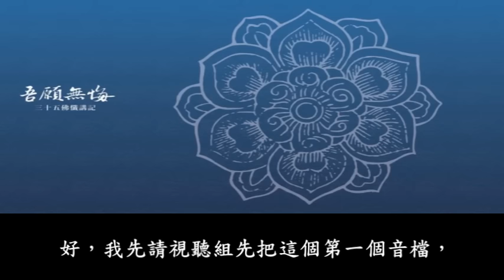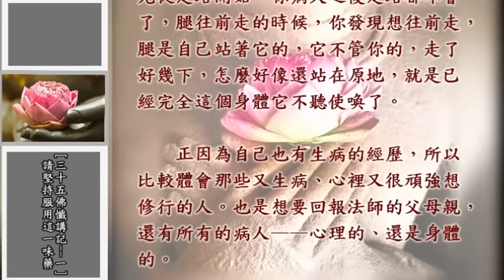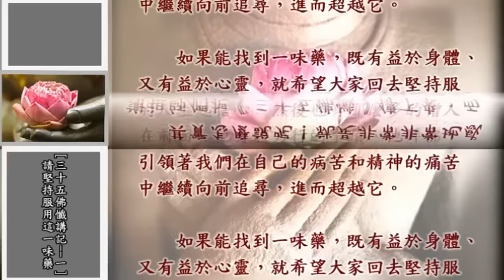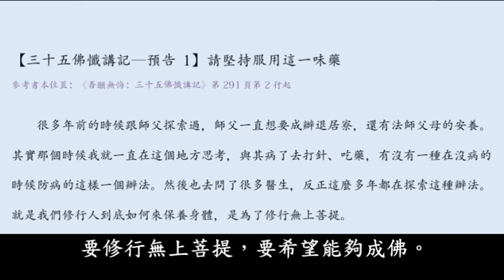20180310-2 拜佛健身防病 /福智僧團-如俊法師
參考書本位置：《吾願無悔：三十五佛懺講記》第 291 頁第 2 行起。
(以下有關引用本書之頁數，以第一版第三刷為準)

三十五佛能不能帶給我們生命在特別困境的時候給與突破，無論是身體上的、還是心靈上的，我覺得對《三十五佛懺》身體力行的修行者，都會有直接的體驗。你們內心的體驗就是最好的說法——對你自己說的。

1. 真如老師特別強調：《三十五佛懺》可以在“生命處於特別困境的時候”給予突破。

2. 肯定是可以突破的。因為遭受困境也是業力所感得的，業變了命運就變了。而轉變業力的關鍵就是懺悔。

3. 瞭解了業果，就知道突破要從內心開始。業的主體是思維，要轉變業先要轉變內心的思路。心轉、業轉，命運就轉。 (喻：袁了凡一念滿萬善)

4. 認真拜懺，持之以恆，一定可以體會到內心的轉變（內心的體驗）。
例如：  憂鬱負面的思路轉成正向積極的思考。
             從只想自己轉成開始為別人著想。
             覺得別人虧欠我轉成懂得感恩。
             從不知反省變得開始知道慚愧。

(本段五之二講義)

5. 本書293頁，真如老師說：“堅持禮佛身體一定會好的，因為已經有很多病者實踐過了。”

6. 確定得到好處要靠身體力行(前提是要正確瞭解，更前提是要找有經驗的人，正確地聽聞)。

1. 拜三十五佛懺另一種好處：
     (1) 沒有病的時候防病。
     (2) 目標遠大的修行人，用來保養身心。健康的身心對修行人
           很重要。正規的修行，要追隨師長大量地聞思經典、思維
           法義、反復修習，這都需要豐沛的體力與心力。尤其是要
           走成佛的長遠修行之路。
     (3) 尤其要希求生生世世都有健康的身心可以修行，一直有好
           的老師教我正確的方法。所以一定要懺悔惡業，累積善
           業。拜《三十五佛懺》，就是真如老師介紹給我們的一個
           很好的方法。

2. 為什麼要修行無上菩提(成佛）？
     (1) 佛陀在經典中反復說明：他出世說法的本懷，只有一個，
           引導所有的眾生成佛。
     (2) 世間投資，尚且都希望把同樣的資本，投到最有收益的地
           方。
     (3) 在修行的路上得少為足，固步自封，從真正的過來人——佛
           菩薩的眼裡看來，損失實在太大了。

3. 本書293頁，真如老師說：“我最在意的是——你們回去之後要堅持拜，因為只有堅持拜，你的身體才能夠穩步地處於一個健康的上升狀態。”